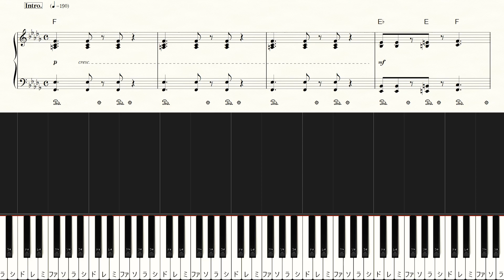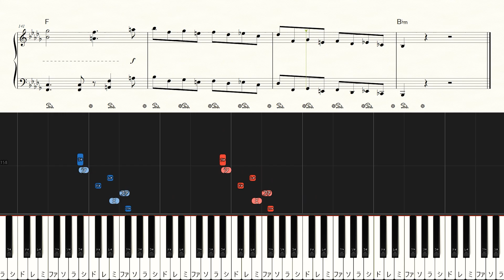The Apothecary Diaries OP - Be a flower - Medium Piano Tutorial + Sheets【Piano Arrangement】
◆Sheet Music

00:00 Intro
00:15 陰にそっと隠れようがいいんじゃない？～
00:35 甘い苦いにハマんない～
00:59 花になって ほらニヒルに笑って～
01:20 Interlude
01:26 ねえ 会いたい逢いたい～
01:46 病のように心を喰らう花～
02:09 いい加減に気付いて 君は素敵って～
02:35 花になって ほらニヒルに笑って～
02:58 楽にして 君の闇は私の光って～
03:08 Outro

【Music details】
Artist：Ryokuoushoku Shakai